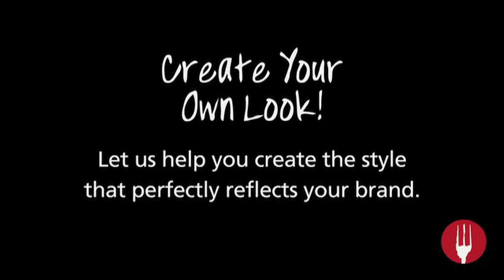ABC Uniforms Chef Works Costa Rica Exphore 01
ABC Uniforms welcome you to our Chef Works & Uniform Works Costa Rica collection. For this years collection we have incorporated a broad range of our award- winning product, which include world renowned culinary apparel and accessories.

ABC Uniforms Le damos la más cordial bienvenida a nuestra colección de Chef Works y Uniform Works.

En la colección de este año hemos incorporado una amplia gama de nuestros productos galardonados, incluyendo una extensa línea culinaria de prendas de vestir y accesorios mundialmente reconocidos.